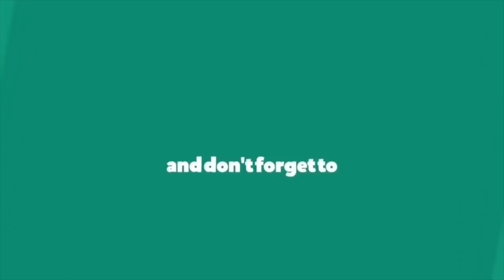【VLOG】一日逛街记 || 男友视角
如果你喜欢的话 记得分享订阅和按赞哦

谢谢你们收看我的影片
有什么建议都可以留言在下方哦 我都会看哦
爱你们